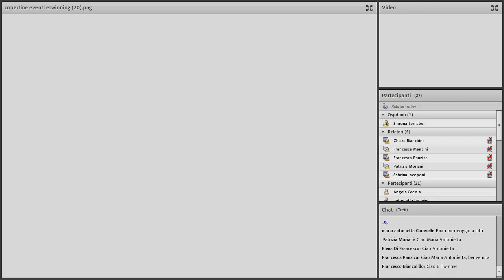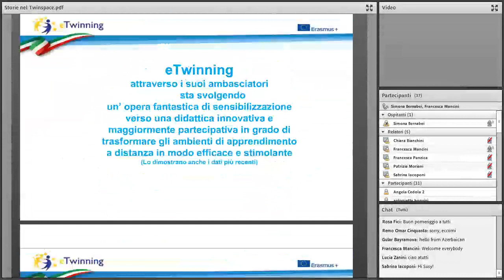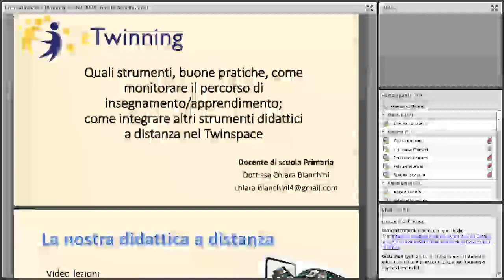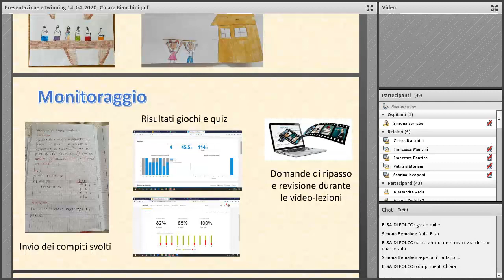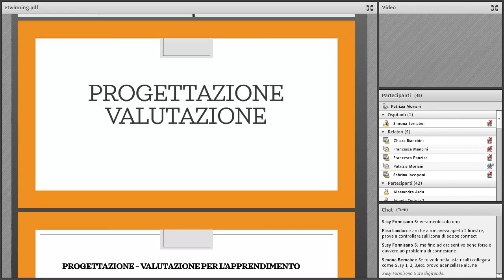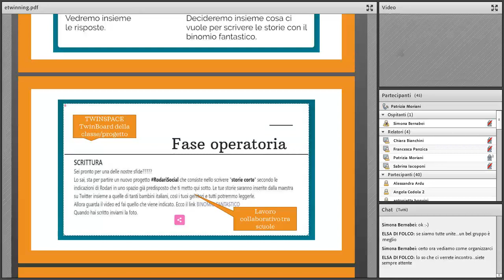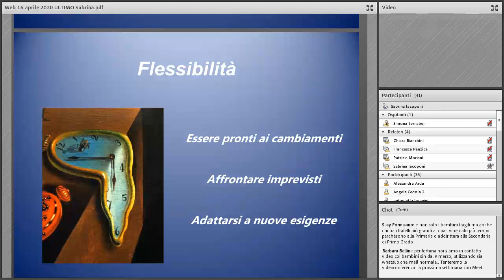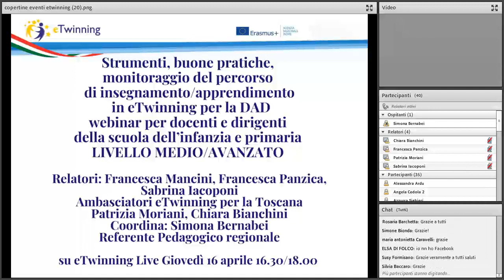Didattica a distanza con eTwinning per la Scuola Primaria e dell'Infanzia - Livello Avanzato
Strumenti, buone pratiche,
monitoraggio del percorso
di insegnamento/apprendimento
 in eTwinning per la DAD
webinar per docenti e dirigenti
della scuola dell’infanzia e primaria
LIVELLO MEDIO/AVANZATO

Relatori: Francesca Mancini, Francesca Panzica, Sabrina Iacoponi
Ambasciatori eTwinning per la Toscana
Patrizia Moriani, Chiara Bianchini
Coordina: Simona Bernabei
Referente Pedagogico regionale

andato in onda in diretta su eTwinning Live Giovedì 16 aprile 16.30/18.00